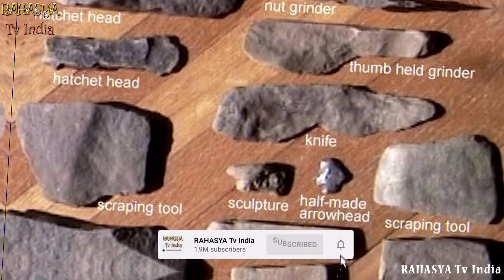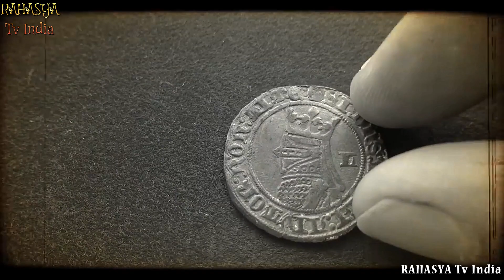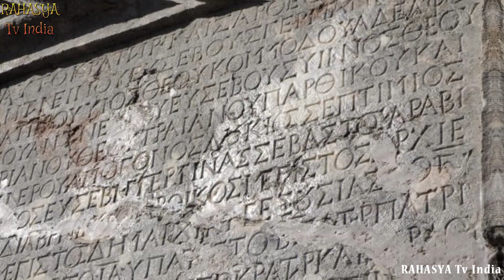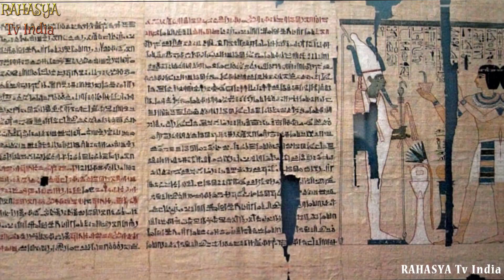पूरी दुनिया के वैज्ञानिक है हैरान इन खोजों से || 10 Mysterious Scariest Archaeological Discoveries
From the remains of a horned demon to a secret underground maze of horrors, here are ten of the most mysterious and scary archaeological discoveries!
10: Horned Humans
Let's take a look at the skull of a horned human, shall we? It was allegedly uncovered sometime in the 1800s from a burial mound in Pennsylvania. What’s more, it wasn’t the only one. When the burial mound was uncovered, excavators actually unearthed several skeletons that were abnormally tall, standing at over 7 feet (2,13 m).

9: The Limb Pit
When talking about mysterious and scary archaeological discoveries, the limb pit definitely leans more to the side of scary. Scientists first uncovered this pit of human bones at a former Civil War battlefield in Virginia. But instead of finding complete skeletons, scientists uncovered the amputated limbs of Union soldiers.

8: The Mystery of Herxheim
The Mystery of Herxheim is incredibly disturbing. The story takes us back to the year 5300 BCE in Southwest Germany. Herxheim was a quiet Stone Age settlement. The houses were basic, the small village had a rudimentary grasp on farming, and the village was in a pretty safe place from invaders.

7: The Hanging Coffins
The last thing anyone wants to discover while wandering through the hot Filipino jungle is a collection of hanging coffins nailed to the face of a cliff. But while it might seem strange to us, members of the local mountain Igorot tribe in the north of the Philippines have been practicing this tradition for centuries.

6: “Hand of God”
Near Hadrian's Wall in the North of England, a mysterious bronze hand from Roman times has been discovered, known as the “Hand of God.” The hand was discovered at a site called Vindolanda, an ancient fort from the days when Rome ruled modern-day England.

 5: Neolithic Horrors
Mass graves in Germany and Austria have revealed that prehistoric farmers were pretty hard core. Not only did the original farming communities grow crops, but they also engaged in systematic violence 7000 years ago. The skeletons discovered inside one of the mass graves showed that 26 victims had their shin bones broken, many of them children, before they had their bodies dumped into a pit.

4: Secret Tunnel Maze
This next discovery was made by archaeologists thanks to advanced robots! Small robots designed by Stanford University uncovered a secret tunnel maze hiding beneath an elaborate temple in Peru.

3: The Vampire Grave
It looks like vampires once roamed Bulgaria! At least, that appears to be the case, based on the findings archeologists made of a peculiar skeleton. A newly uncovered grave in Bulgaria has revealed a skeleton that had likely fallen victim to the vampire hysteria that crippled Eastern Europe until, let's be honest, relatively recently.

2: Anthropomorphic Ruins
A massive pyramid found in China is full of mysterious designs. The pyramid was found along with a huge city, each about 4000 years old. And while the ancient city and the ancient pyramid are mysterious enough by themselves, what's really odd is that researchers have found anthropomorphic designs decorating the exterior of the pyramid.

1: Murder Island
Murder Island doesn't really sound like somewhere you want to spend your next vacation. The island is located off the west coast of Australia, and archaeologists have uncovered a gruesome secret.